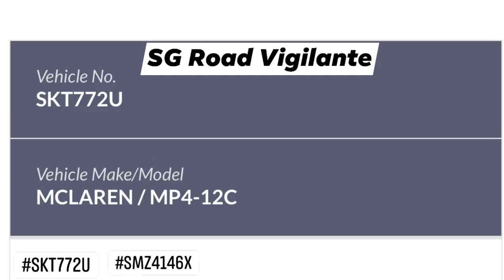4oct2021 commonwealth avenue SKT772U mclaren mp4 SMZ4146X porsche taycan speeding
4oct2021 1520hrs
commonwealth avenue
SKT772U mclaren mp4
SMZ4146X porsche taycan
speeding down the road
camcar is already at road speed limit of 60km/h
when the fines for speeding is lower than fail to return your trays
quoted
Both cars in dangerous high speed race and changing lanes recklessly without signalling.
I hope you can upload this dangerous driving to highlight the risks involved.